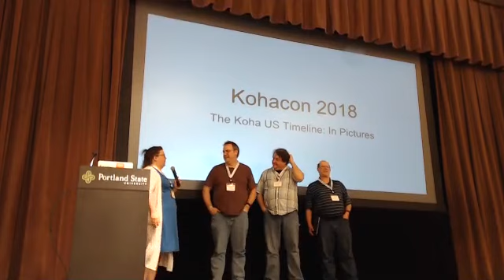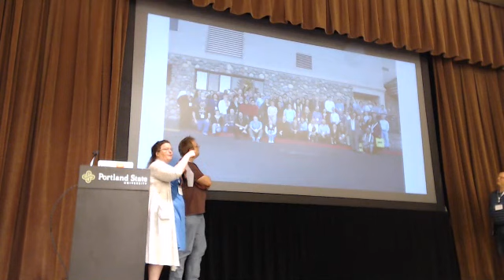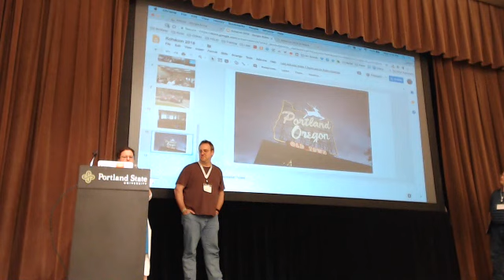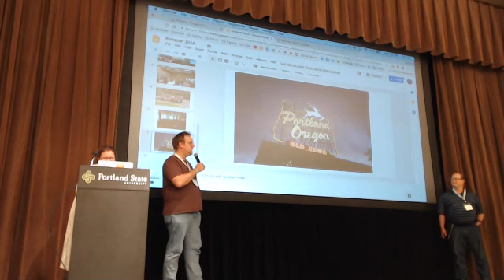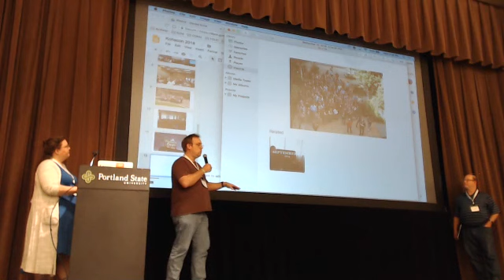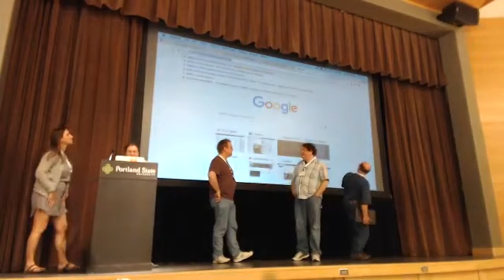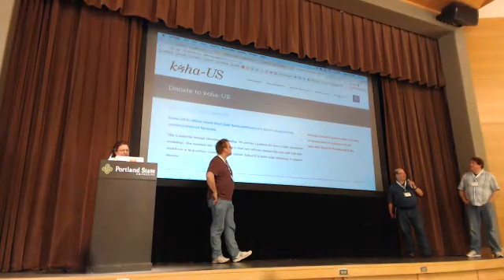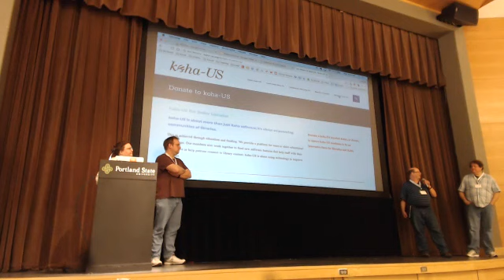koha-US: Past, Present and Future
Robin Hastings, NEKLS, Christopher Brannon, CIN, George Williams, NEKLS, John Sterbenz, University of Michigan Kresge Library Services